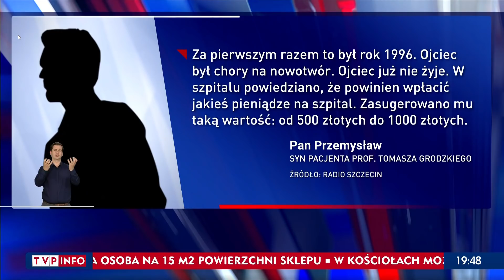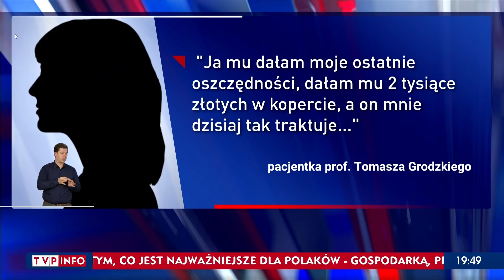Wiadomości TVP materiał o Grodzkim 2020 04 21 19 48 27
Kolejny materiał o Grodzkim. Tym razem, że Grodzki pobrał opłatę za wizytę prywatną.